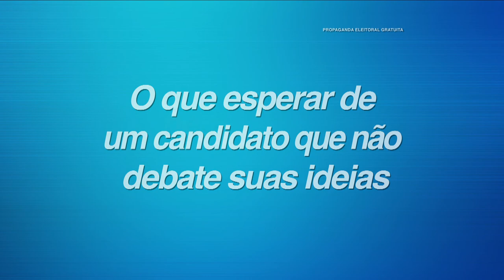Comercial TarsonaTV - Dívida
A renegociação da dívida já foi encaminhada, com o compromisso da presidenta Dilma e do Senado. O que diz o candidato Sartori?